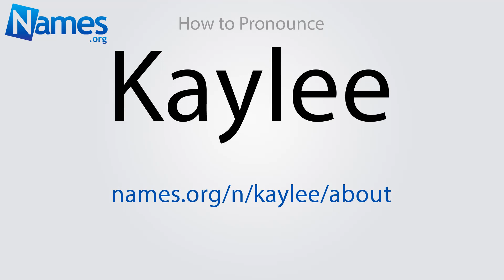How to Pronounce Kaylee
This video shows you how to pronounce Kaylee. Record your own pronunciation, view the origin, meaning, and history of the name Kaylee